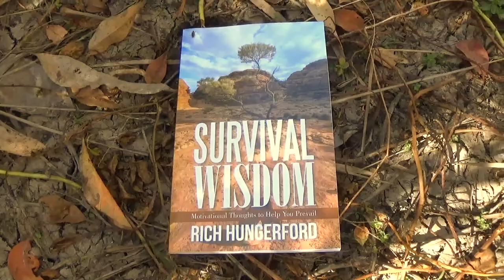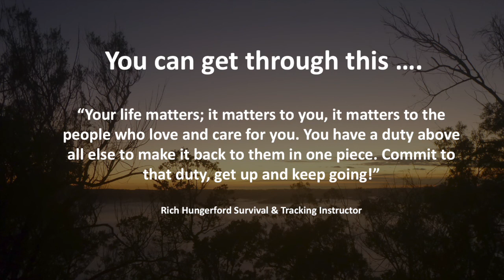Survival Wisdom - Motivational Thoughts to Help You Prevail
Rich Hungerford, Author of 'Survival Wisdom - Motivational Thoughts to Help You Prevail' discusses his book explaining why it was written and what you as the reader is likely to learn from it. Rich provides some of the background to the content of the book and how it relates to the unique way in which he has learned to teach people the skill of 'resilience'.